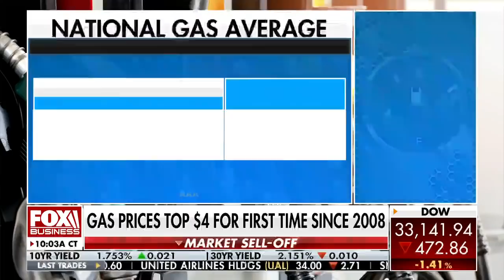Forbes rips Biden for not following 'basic steps' to battle inflation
Steve Forbes, chairman and CEO of Forbes Media, argues the Biden administration should 'stop the crazy regulations,' which is 'hurting' U.S. companies and 'making the the supply chain crisis even worse.'